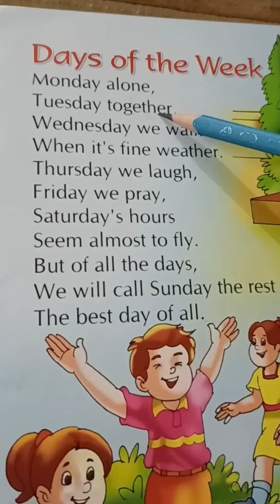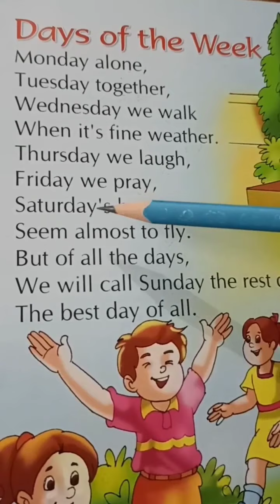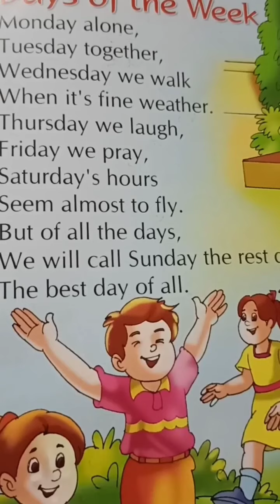04-10-21 U.K.G ENGLISH RHYME DAYS OF THE WEEK